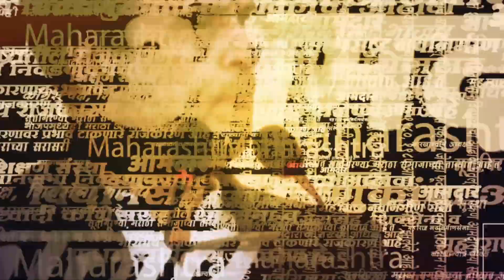Narayan Rane यांची Uddhav Thackeray यांच्यावर बोलताना जीभ घसरली?| Maharashtra Politics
उद्धव ठाकरे आणि नारायण राणे यांच्यातील वाद संपूर्ण महाराष्ट्राला माहित आहे. अशात उद्धव ठाकरेंबद्दल वारंवार प्रश्न विचारल्यानंतर नारायण राणेंचा भडका उडाला. संतापलेले राणे ठाकरेंवर टीका करताना शेंबड्या असं बोलून गेले.